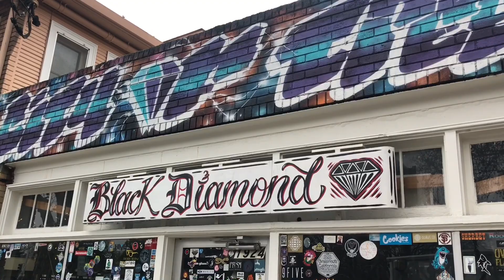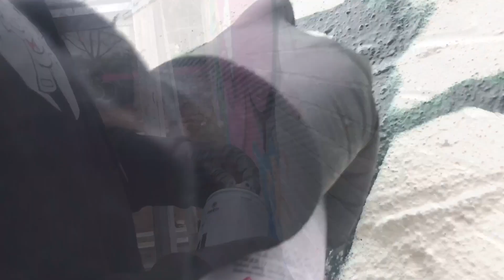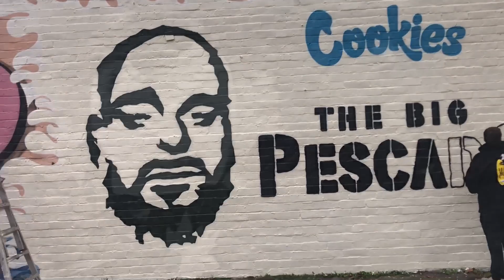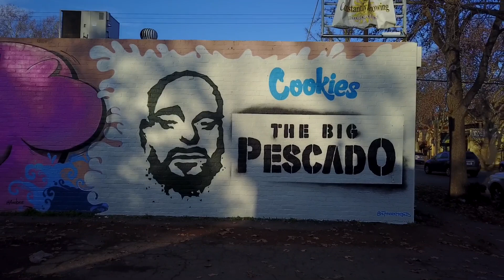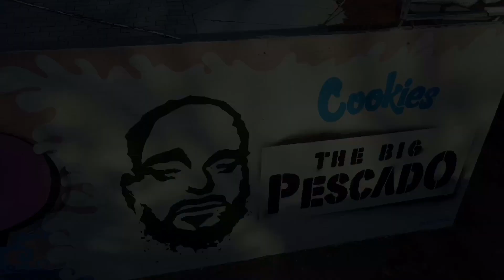Stanger Projects Painting The Big Pescado for Berner and Blvck Diamond Boutique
Stanger Projects painting The Big Pescado for Berner and Black Diamond Boutique in Sacramento, CA.  Filmed and edited by Lance of Leave Your Mark Sac.

@Berner415 is all set to start 2018 with a bang as he plans to unveil his highly anticipated project “The Big Pescado” on January 16th. The project will feature production from Scott Storch and Ave Don as well as an all-star cast of guest appearances by The Game, Pusha T., E-40, Too Short, Jeremih, Ty Dolla $ign, TeeFlii, Trey Songz, Wiz Khalifa, and more.